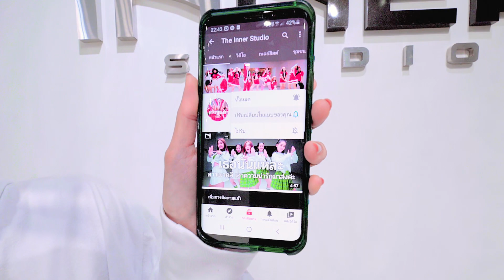INNER KIDS │ลืมฮูดซิบ - DANCETAMJAI